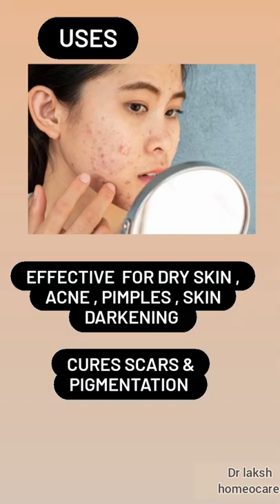BERBERIS AQUIFOLIUM Q FOR ACNE - very effective ||Dr Gajalakshmi